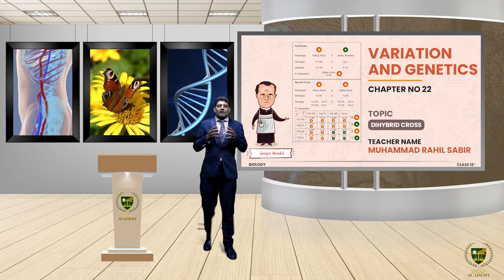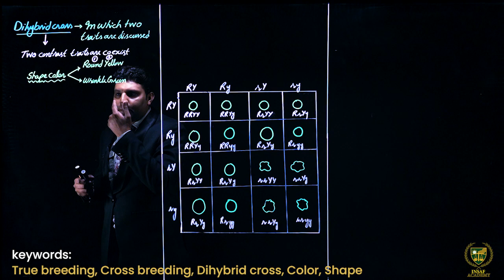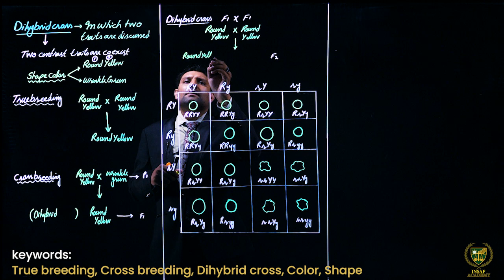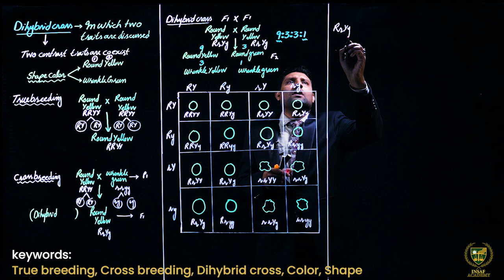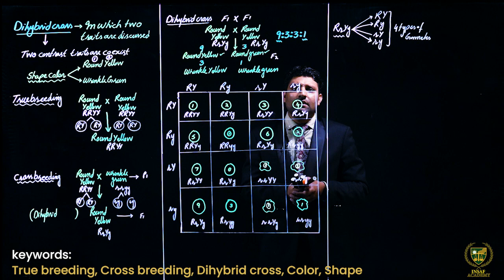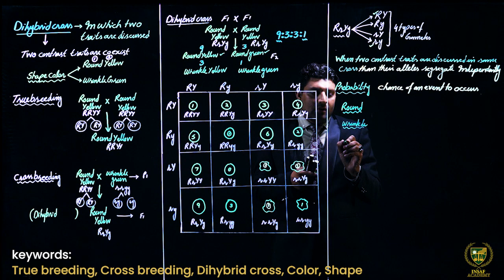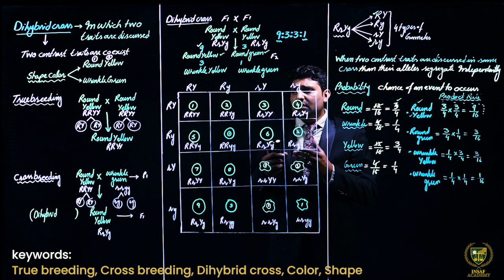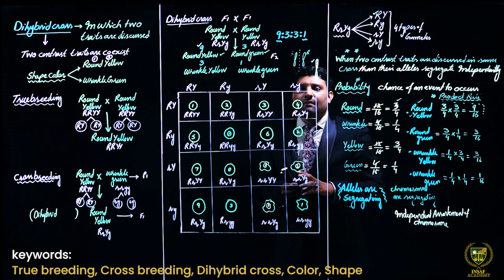Dihybrid Cross | 12th Grade BIOLOGY | LECTURE 4 | VARIATION & GENETICS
Dear Students/viewers.
Welcome to  Biology Grade 12
Lecture: Dihybrid Cross.